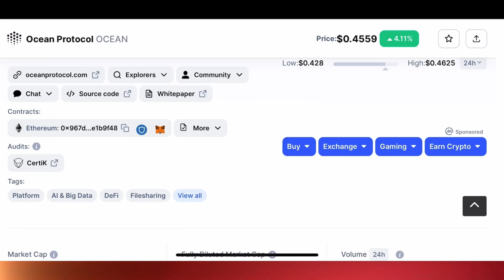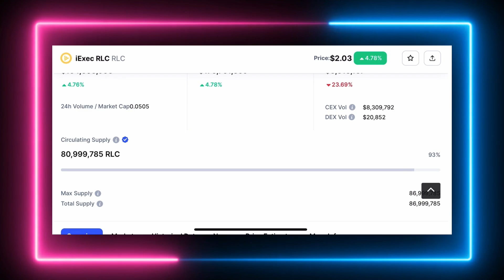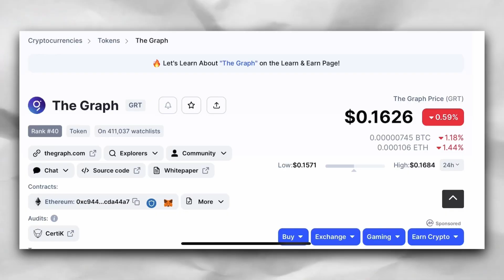🔥Top 3 Best AI Crypto Coin to Buy Today | Low Price AI Altcoins to Buy Right Now | Cryptocurrency🚀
🔥 Top 3 Best AI Crypto Coin to Buy Today | Low Price AI Altcoins to Buy Right Now | Best Cryptocurrency To Invest in 2023

Top coin For 2023
top crypto coins for 2023
top crypto coins to buy Now
top crypto coins to buy today
top crypto coins to invest today